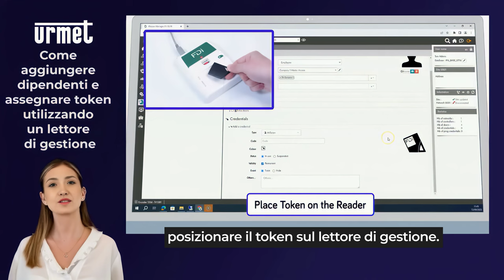44 Come aggiungere dipendenti